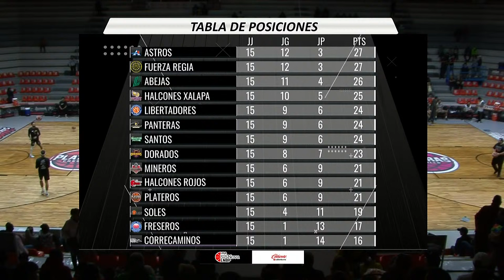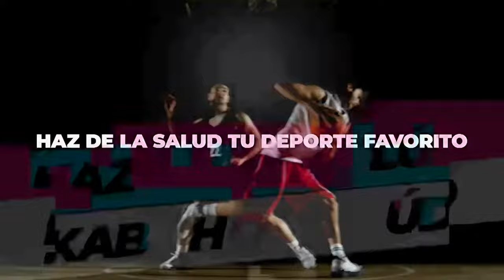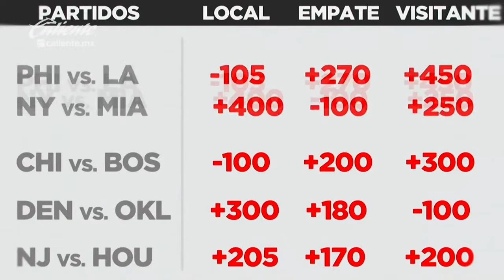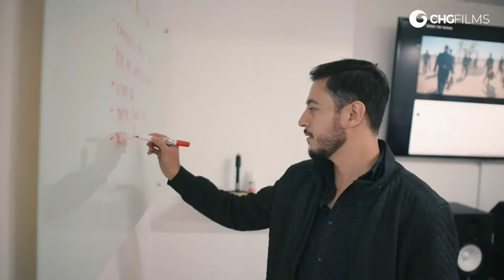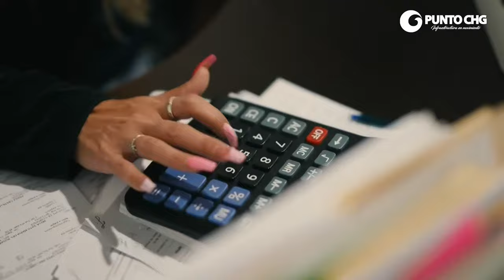PLATEROS DE FRESNILLO VS PANTERAS DE AGUASCALIENTES